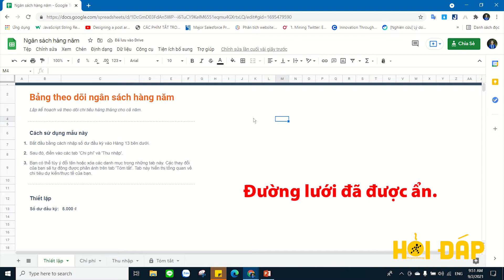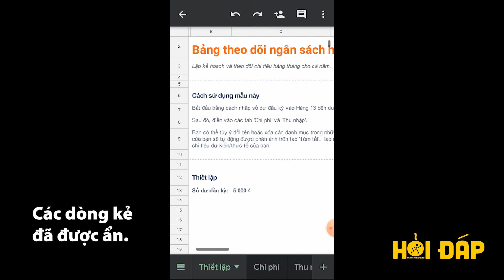Cách ẩn dòng kẻ trong Google Sheets trên máy tính, điện thoại - Thegioididong.com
Nguyên nhân muốn ẩn dòng kẻ trong Google Sheets:
- Khi người dùng có nhu cầu xem giao diện dữ liệu chỉ hiển thị số liệu.
- Khi tài liệu, văn bản trong Google Sheets trên máy tính hay laptop cần trình bày không có đường lưới.

Video sẽ hướng dẫn bạn cách ẩn dòng kẻ trong Google Sheets trên máy tính, điện thoại cực đơn giản.

Các bài viết liên quan bạn có thể quan tâm:
1. Hướng dẫn sử dụng Google Trang tính trên điện thoại Android, iPhone
2. Cách chọn vùng dữ liệu trong Excel, Google Sheets cực đơn giản
3. Cách so sánh 2 file văn bản Excel đơn giản, hiệu quả